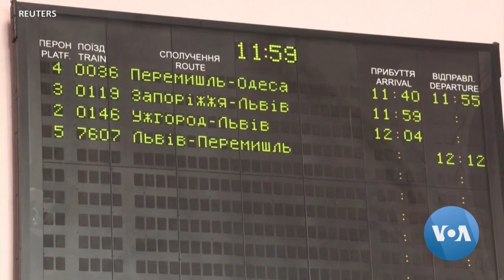አፍሪካዊያን በዩክሬን ቀውስ ውስጥ የገጠሟቸው ችግሮች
ዩክሬን ውስጥ የሚገኙ አፍሪካዊያን ደኅንነታቸው ሊጠበቅ ወደሚችሉ ሃገሮች እንዳያልፉ በዩክሬን ድንበር በኩል የመታገዳቸው ነገር በጥልቅ እየረበሻቸው መሆኑን የአፍሪካ ኅብረት የወቅቱ ሊቀመንበር፣ የሴኔጎል ፕሬዚዳንት ማኪ ሳልና የኅብረቱ ኮሚሽን ሊቀመንበር ሙሳ ፋኪ ማህሜት አስታወቁ።
ሁለቱ ሊቃነመንበር ማምሻውን በጋራ ባወጡት መግለጫ በግጭት ጊዜ ሁሉም ሰው ዓለምአቀፍ ድንበሮችን የማቋረጥ መብት እንዳለው አስታውሰው አሁንም በዩክሬን ግጭት ውስጥ ያሉ ሰዎች ሁሉ ዜግነታቸውና ዘራቸው ግምት ውስጥ ሳይገባ የዚህ መብት ተገልጋይ መሆን እንዳለባቸው አሳስበዋል።